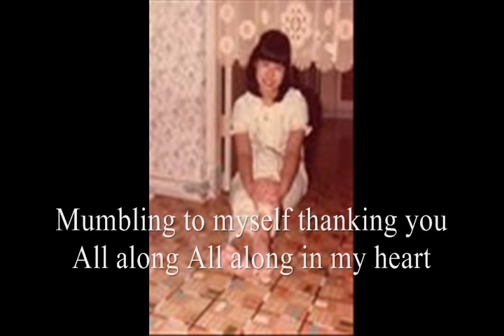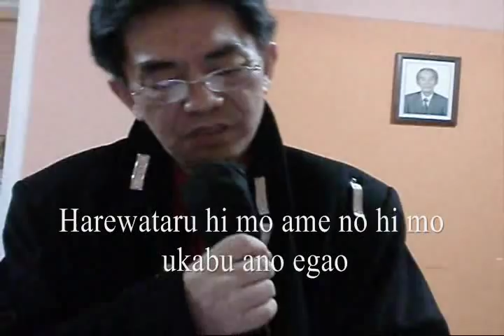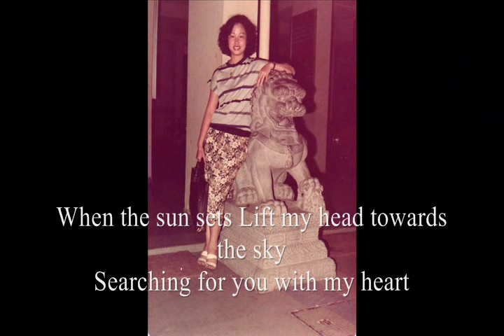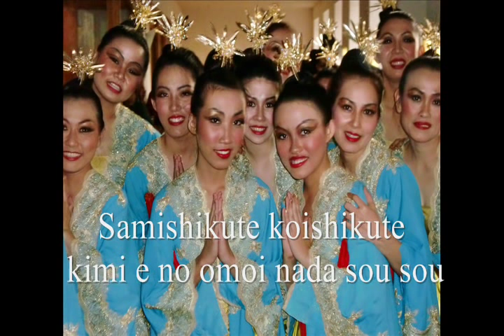NadaSouSou.wmv KTV 涙そうそう-Romaji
Nada Sousou (by Natsukawa Rimi )
涙そうそう - 夏川りみ (meaning [So Tears].
想哭的思念 (中国語版『涙そうそう』)

Nada Sousou ( 涙そうそう)The lyrics speak of looking through an old photo-book at pictures of somebody who has died. The protagonist of the song is thankful to them for always encouraging them, and for being happy no matter what. They believe they will meet them again one day, and cries as they send thoughts of sadness and love to that person. (This reminds me of my beloved wife - Jane)

Nada Sōsō (涙そうそう Great Tears Are Spilling?) is a song written by Japanese band Begin and singer Ryoko Moriyama. It was first released by Moriyama on her 1998 album Time Is Lonely, but achieved popularity through the cover version by Rimi Natsukawa in 200

A year after Begin's version, the song was covered by Okinawan singer Rimi Natsukawa as her third single. Her version caused the song to become extremely popular, and is the only version to break the top 10.

Lyrics translation:
Opening the photo album
Mumbling to myself thanking you
All along All along in my heart
The one who encourages me
No matter it is a clear day or a rainy day
That smile that surfaces
Even if memories become distant, faded
Searching for the shadow of the past
When remembering the beginning, my tears fall
Hopefully looking at the north star praying
Has become my habit
When the sun sets Lift my head towards the sky
Searching for you with my heart
No matter it is sadness or happiness
Thinking about that smile
From the place where you are
If I could see One day definitely
Will meet you again .

This is indeed a very nice and endearing song. Like Natsuka, after hearing it
I  could not get the melody out of my head. I can't understand Japanese but I just want to learn this lovely song. Quickly, I bought her DVD (for S$28.50) and practised singing it for a few days before I record this video to share with friends on YouTube!  Bare with me my pronounciation!

Romanji Lyrics:
Furui arubamu mekuri arigatou tte tsubuyaita
Itsumo itsumo mune no naka hagemashite kureru hito yo
Harewataru hi mo ame no hi mo ukabu ano egao
Omoide tooku asete mo
Omokage sagashite yomigaeru hi wa nada sousou
Ichiban boshi ni inoru sore ga watashi no kuse ni nari
Yuugure ni miageru sora kokoro ippai anata sagasu
Kanashimi ni mo yorokobi ni mo omou ano egao
Anata no basho kara watashi ga
Mietara kitto itsuka aeru to shinji ikite yuku
Samishikute koishikute kimi e no omoi nada sou sou
Aitakute aitakute kimi e no omoi nada sou sou

For those who want to play quitar, here are the cords:
涙そうそう SONG BOOK

Intro.(Inst.)
| F C7(onE) | Bb F | Bb / F D7(onF#) | Gm7 C7 |
| F / F7(onEb) F7 | Bb F(onA) | Gm7 C7 | F | F |

[A1](vo)
| F F(onE) | Dm7 F | Bb / F D7(onF#) | Gm7 C7 |
| F F(onE) | Bb F | Bb / F D7(onF#) | 2/4 Gm7 C7 |
| 4/4 F |

[B1](vo)
| C7(onE) / Cm(onEb) F | Bb F | Gm7 | C7 / C7 C7(onBb) |
| Am7 D7 | Bb F | Bb F | Bb F |
| Bb / F D7(onF#) | 2/4 Gm7 C7 | 4/4 F | F |

[A2](vo)
| 4/4 F |

[B2](vo)
| Bb / F D7(onF#) | 2/4 Gm7 C7 | 4/4 F | Gm7 / Gm7 C7 | C7 |

Interlude1(Inst.)
| F F(onE) | Bb F | Bb / F D7(onF#) | Gm7 C7 |
| F / F7(onEb) F7 | Bb F(onA) | Gm7 C7 | F |

[B3](vo)
| Bb / F D7(onF#) | 2/4 Gm7 C7 |

Ending(Inst.)
| 2/4 F | 4/4 Bb F(bass omit) | Bb F | Bb / F D7(onF#) | 2/4 Gm7 C7 |
| 4/4 F F(onE) (bass add)| Bb F | Bb / F D7(onF#) | Gm7 |
| C7 | C7 | F Bb | F ||(fine)